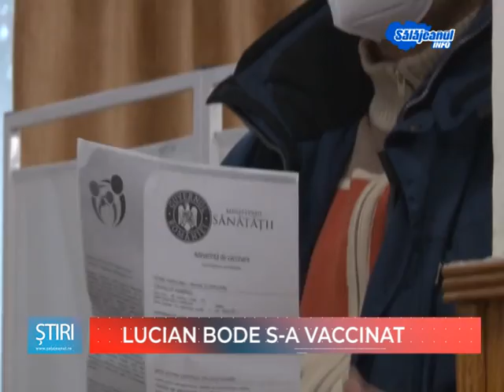LUCIAN BODE S A VACCINAT